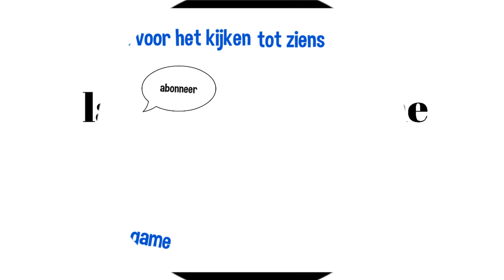Froombosch sinterklaas en oude Daf rijden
Vergeet niet deze video te delen met je familie en vrienden . bedankt voor kijken .

upload schema .
zondag en woensdag nieuwe film